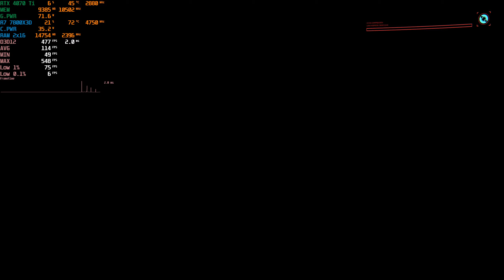Cyberpunk 2077: Phantom Liberty | DLSS 3.5 | RTX 4070 Ti | 1440p Max Settings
SYSTEM SPECS
GPU          AORUS GeForce RTX 4070 Ti ELITE 12G
CPU          AMD Ryzen 7 7800X3D Gaming Processor
RAM         Trident Z5 Neo RGB
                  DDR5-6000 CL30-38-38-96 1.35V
                  32GB (2x16GB)
                  AMD EXPO
PSU          CORSAIR RMe Series RM850e
M.B.          X670 AORUS ELITE AX (rev.1.3)
AIO            MASTERLIQUID 360L CORE ARGB
CASE        MASTERBOX TD500 MESH V2
DISPLAY  GIGABYTE M27Q Gaming Monitor